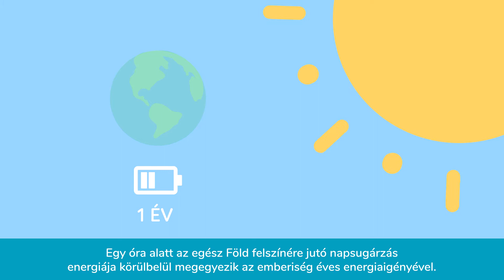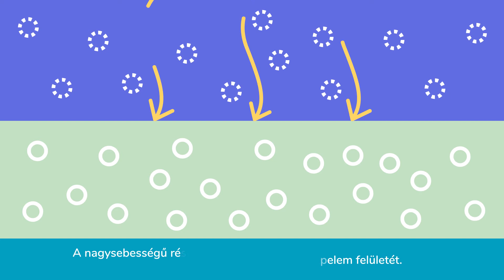Az energia kora - MVM animáció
Tudtad, hogy a Magyarországon termelt áram több mint tizedét megújuló energiából állítják elő? Szerinted melyek a megújuló energiaforrások? Ha szeretnél többet megtudni a zöld áramról, nézd végig a videót!